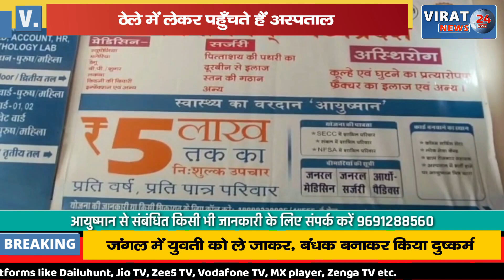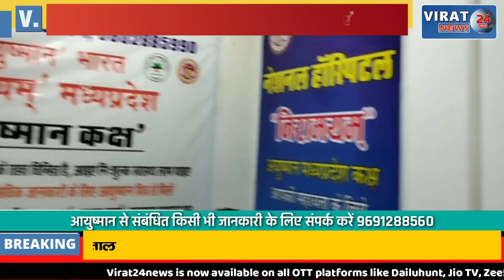नहीं मिली एंबुलेंस तो हाथठेला पर मरीज को लेकर स्वास्थ्य केंद्र पहुंचे परिजन !